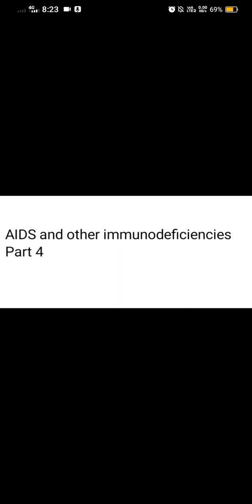December 6, 2023